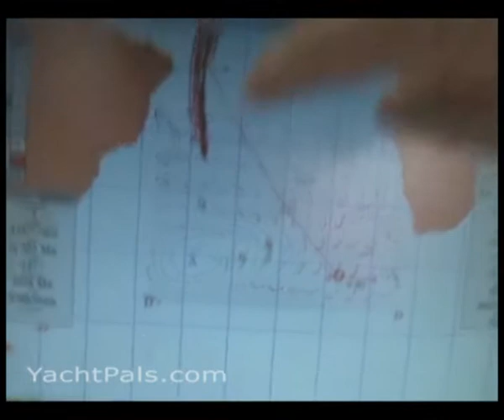Vendee Globe - Vincent Riou Sailing PRB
Vincent Riou sailing the yacht PRB in the Vendee Globe.